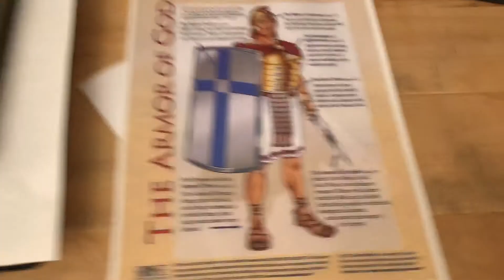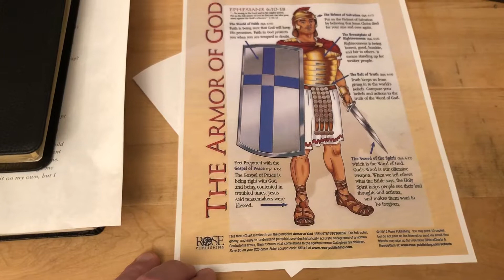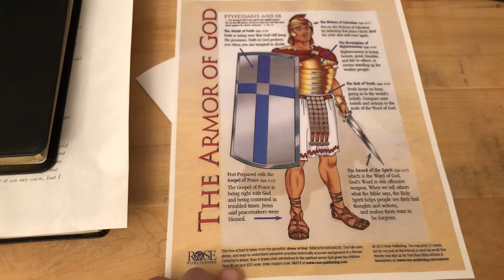Remembering Billy Graham and The Armor of God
Brief video inspired by the life and accomplishments of Billy Graham